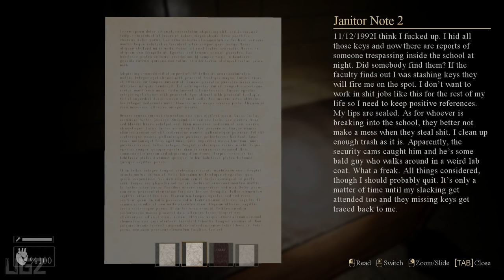The Observed | Abandoned School Gameplay (Creepy Horror Game)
In this Video we are playing a Creepy Horror Game in the Abandoned School Called The Observed.

Will you survive the nightmare? Play as an urban explorer trapped in his old abandoned middle school. Not all is right in this broken-down building. Will you be able to escape? Or will you fall victim to the vicious spirits that roam the halls?
PS4 PRO
PC Specs:
CPU: Intel Core i7 8700K
Motherboard: Gigabyte z370 gaming 3
Memory: Corsair Vengeance LPX Black 16GB DDR4
SSD: Samsung SSD 970 EVO NVMe M.2
Graphics card: Zotac RTX 2080Ti
Operating System: Windows 10
Monitor: LG 4K